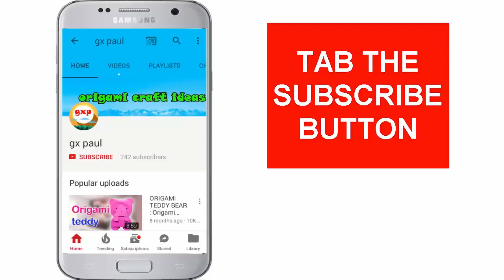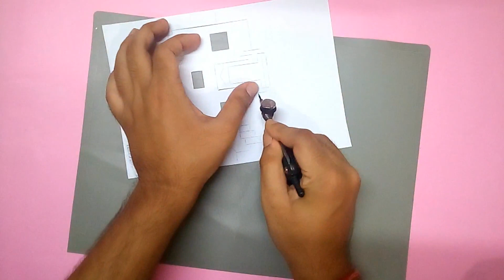KIRIGAMI PAPER ART | Krigami pop up card easy tutorial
Hi friends today i am showing Krigami pop up card easy tutorial